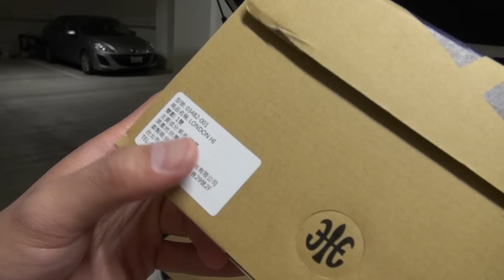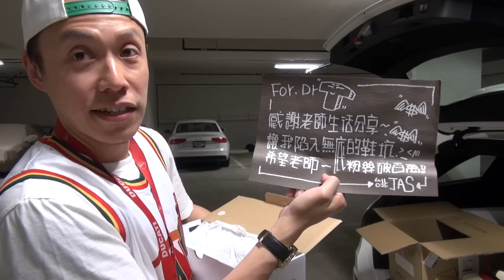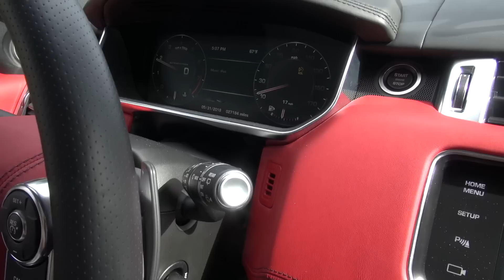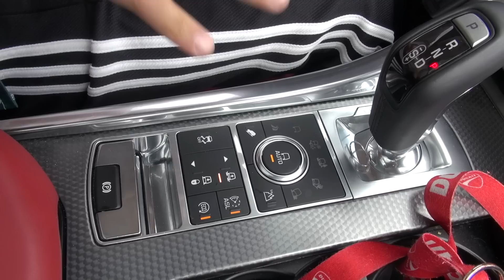我差點買了這台! I Almost Bought This One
本集單元所有入鏡人物：
Ian (IG: @1an_114th)

Weibo 微博: 看你老师AKA汤老师